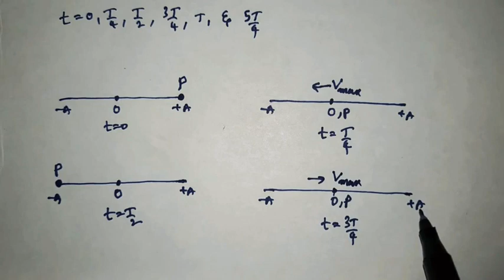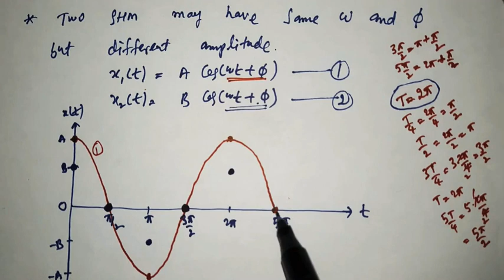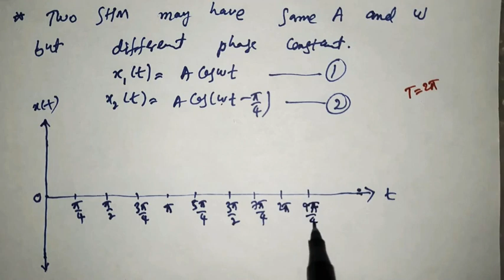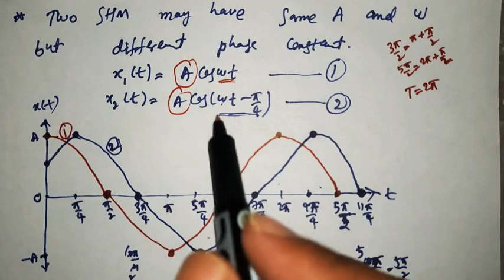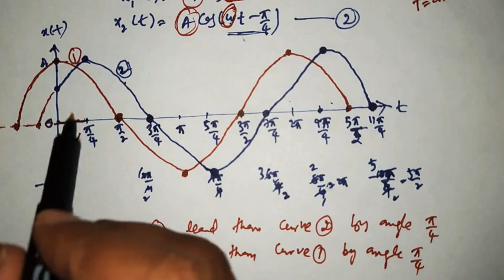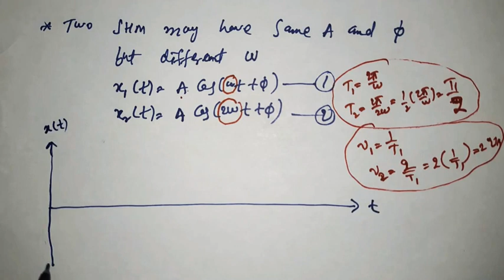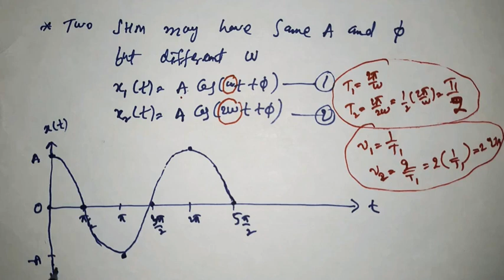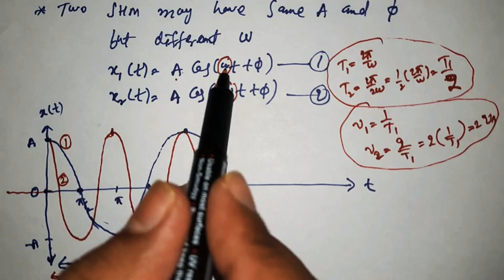8.3 Simple Harmonic Motion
8.3 Simple Harmonic Motion